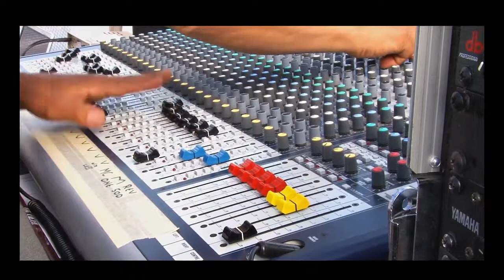Southside Idol 2018 Auditions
Kelby tells us about the Southside Idol 2018 auditions. This year the auditions will be held at Florida Gateway College Lake City, Florida.